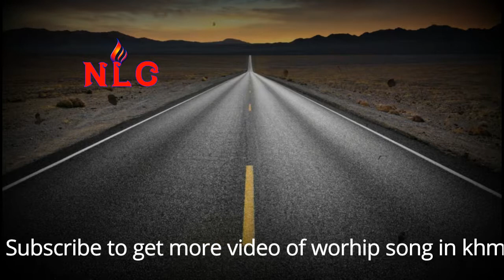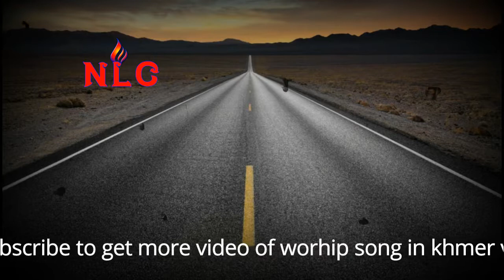ខ្ញុំដើរដោយដោយជឿ I walk in faith Praise and Worship Song